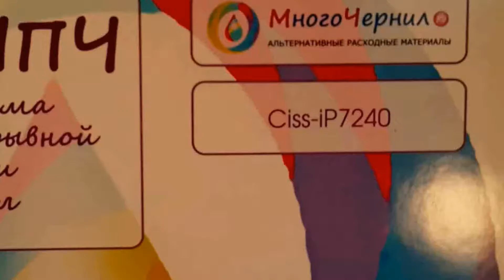Canon iP2600 Driver Download